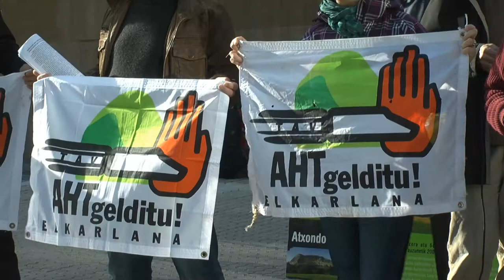AHTko lanak gelditzeko eta hausnarketa publikoa zabaltzeko eskatzen diegu Urkullu eta Barcinari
Dei zuzena luzatu nahi diegu Urkullu jaunari eta Barcina andereari: geldiarazi ditzatela lehenbailehen AHT egiteko lanak. Gelditzeko eta hausnarketa sakona egiteko unea da. Ezin da izan bere bideragarritasuna eta funtzionaltasuna finkatu gabe daukan azpiegitura batera hainbeste diru publiko bideratzea, are gutxiago bizi dugun egoera sozial larrian.